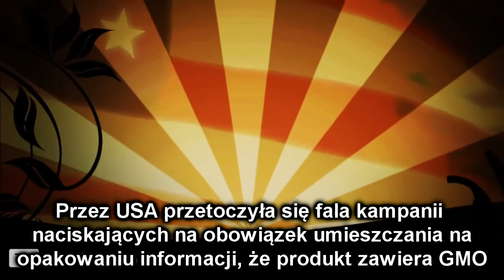GMO a gospodarka i zdrowie.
W Europie szczury karmione kukurydzą Roundup-Ready cierpiały na niewydolność nerek i wątroby, a na ich ciałach rosły ogromne guzy. 50% samców i 70% samic przedwcześnie zdechła. Natomiast badanie z Australii wykazało, że wśród zwierząt karmionych paszą GMO wskaźnik występowania poważnego zapalenia żołądka wzrósł o 400%. GMO są również źródłem zanieczyszczenia genetycznego; genetycznie modyfikowana pszenica pojawiła się wśród naturalnych upraw w Oregonie. Gdy informacja ta dotarła do Japonii i Korei Południowej, kraje te wstrzymały import pszenicy, co oznacza że Monsanto poważnie zaszkodziło gospodarce USA, farmerom i eksportowi. Przez Amerykę przetoczyła się fala kampanii w których naciskano na obowiązek informowania konsumentów, które produkty zawierają GMO. Ludzie na całym świecie chcą wiedzieć, co jest genetycznie modyfikowane i chcą zakazu sprzedaży GMO, lecz firmy pokroju Monsanto wydają miliony dolarów na lobbing na poziomu stanowym i krajowym i wpływają na polityków, przez dalej nie wiemy w czym jest GMO i je nieświadomie kupujemy.